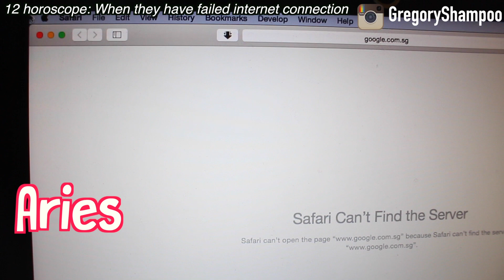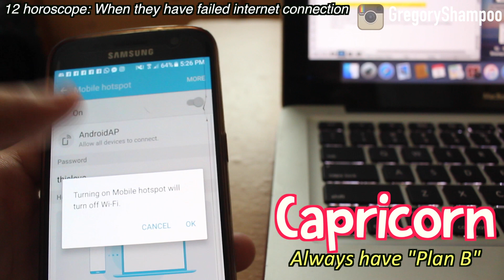12 horoscope: When they have failed internet connection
Watch how they 12 horoscope react when they have failed internet connection :)